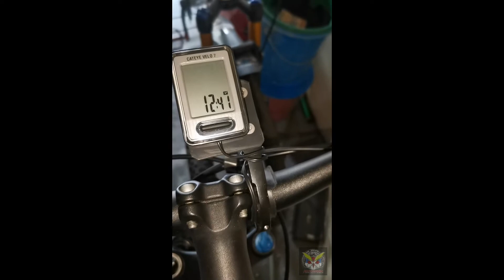Cateye Velo 7 (wired) DIY Barfly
Materials and instructions:

1. Gopro or any action camera alloy mount (sample photo in the video)

2. Zip ties

3. 2 pieces Plastic sheet (I used scrap cutouts from plastic containers)

4. Drill some holes in the plastic sheets accordingly based on your speedometer original mount to wrap the zip ties to.